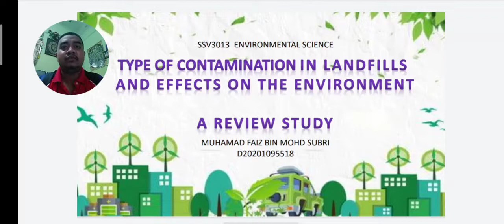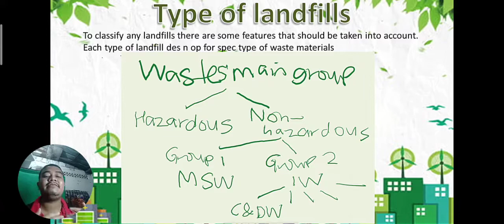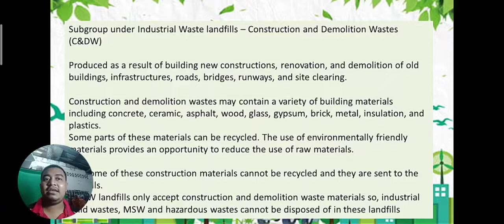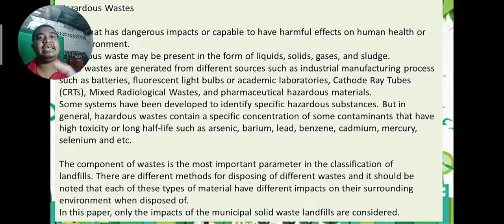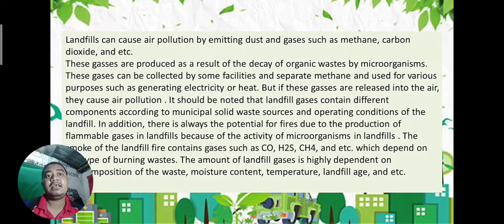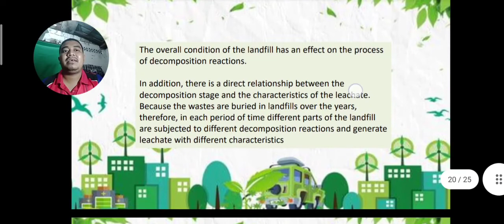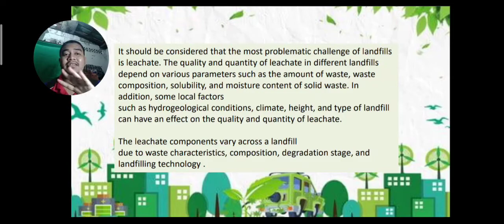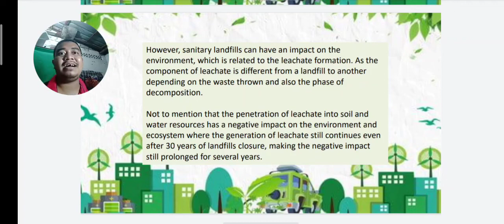SSV3013 Presentation Environmental Issue - Landfills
1009M